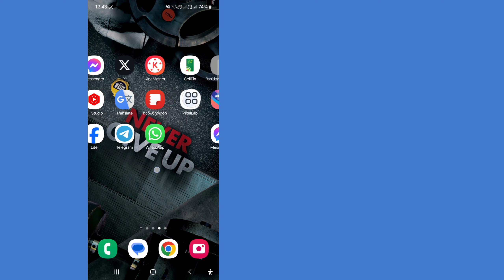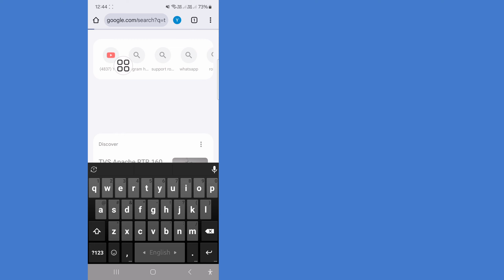როგორ დავაფიქსიროთ ახლომდებარე ადამიანები, რომლებიც არ ჩანან Telegram-ზე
როგორ დავაფიქსიროთ ახლომდებარე ადამიანები, რომლებიც არ ჩანან Telegram-ზე |  ტელეგრამის მიმდებარე ფუნქცია

 აი, ამ ვიდეოში მე ვაპირებ გაჩვენოთ, თუ როგორ უნდა გამოასწოროთ ახლომდებარე ადამიანები, რომლებიც არ ჩანან Telegram-ზე.  ეს ძალიან მარტივი და მარტივი მეთოდია.  ასე რომ, უყურეთ ამ ვიდეოს და ისწავლეთ როგორ გამოასწოროთ ადამიანები, რომლებიც არ ჩანან Telegram-ში.

🤷‍♂️ სხვა დაკავშირებული შეკითხვები:.

 ტელეგრამის მიმდებარე ფუნქცია არ მუშაობს,

 ტელეგრამასთან ახლოს მყოფი ხალხი არ მუშაობს,

 როგორ დავაფიქსიროთ ახლომდებარე ადამიანები, რომლებიც არ ჩანს ტელეგრამაში,

 რატომ არ ჩანს ახლომდებარე ტელეგრამა?,

 როგორ გამოვასწოროთ დაკარგული ადამიანების ახლომდებარე ადამიანები ტელეგრამაში,

 როგორ მოვძებნოთ ხალხი ახლომახლო ტელეგრამზე,

 რა დაემართა ახლომახლო ტელეგრამის ხალხს?

 მადლობა ყურებისთვის ❤️